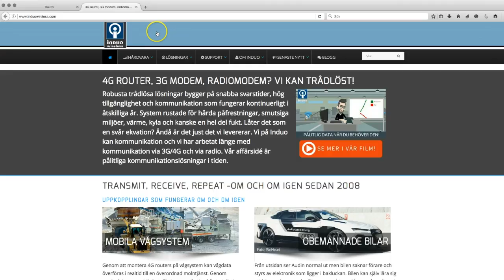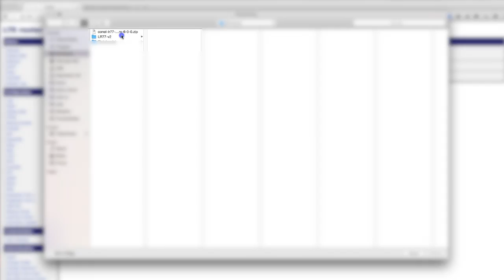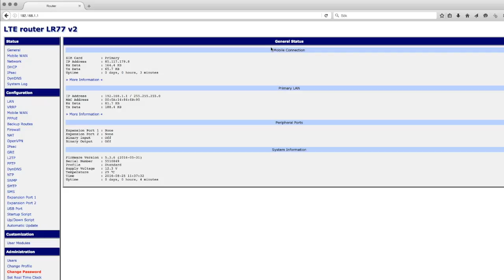Uppdatera firmware i Conel, Advantech B+B SmartWorx routrar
Så här gör du för att uppdatera firmware i din router, vi går igenom steg för steg hur du uppdaterar till senaste mjukvaruversion.